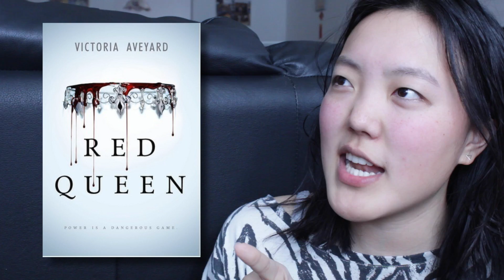The BookTube Club | February + March 2015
Because apparently werezebras are a thing now. According to me.

What I read:
- Vision in Silver by Anne Bishop
- Welcome to the Shadowhunter Academy by Cassandra Clare
- Winner's Crime by Marie Rutkoski
- Böser Wolf (Big Bad Wolf) by Nele Neuhaus